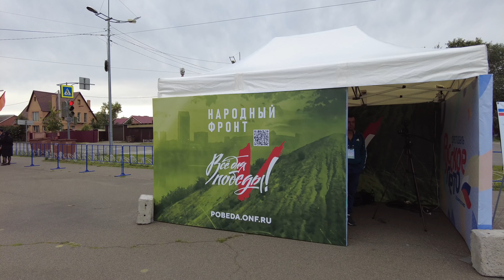Олег Газманов в Абакане. Фестиваль Русское Лето.5 сентября 2023